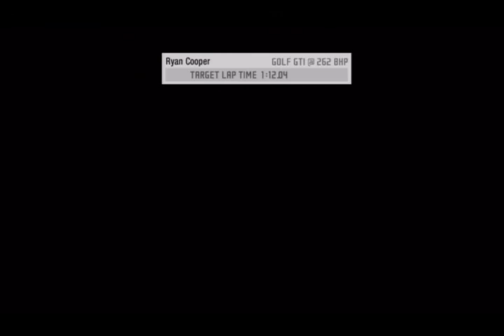Need for Speed: ProStreet - Part 4 - Recording FAIL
Sorry about the screen size I don't know why but my HD PVR recorded it weird .. I'm so pissed